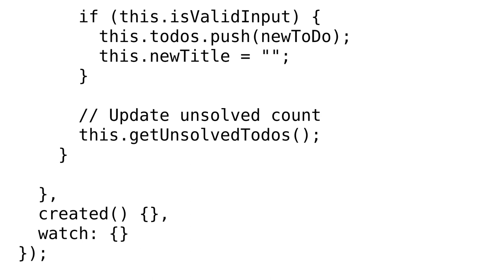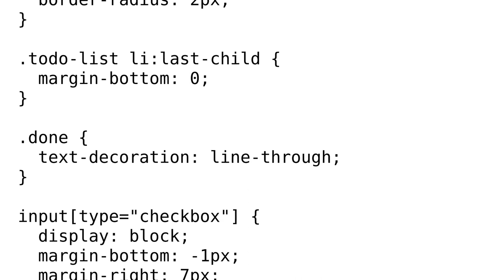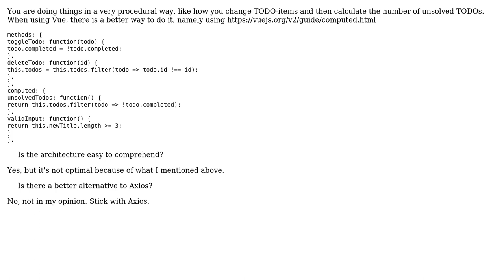Code Review: Vue.js todo app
With thanks & praise to God, and with thanks to the many people who have made this project possible! | Content (except music & images) licensed under CC BY-SA | Music | Images & others | With thanks to user Simon Forsberg user Razvan Zamfir and the Stack Exchange Network Trademarks are property of their respective owners. You are responsible for your own actions.